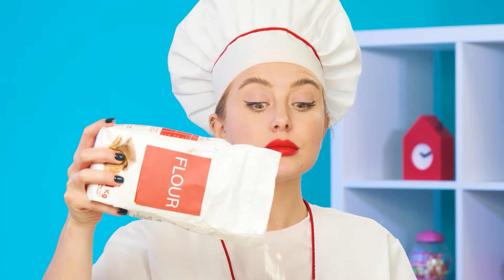Já vs Babička Kuchařská Výzva | Zábavné Potravinové Výzvy Fun Fun Challenge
Pojďme na naši novou kulinářskou výzvu! Bude to zábavné a velmi zajímavé!